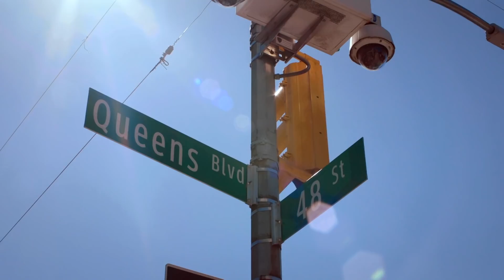Sunnyside Season 1 Trailer | Rotten Tomatoes TV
Check out the new Sunnyside Season 1 Trailer starring Kal Penn!

US Air Date: September 26, 2019
Starring: Kal Penn, Joel Kim Booster, Kiran Deol
Network: NBC
Synopsis: A former New York City councilman is hired by a diverse group of idealists who dream of becoming American citizens, and believe he can help, giving him a new sense of purpose and a chance for redemption, as long as he remembers where he came from.